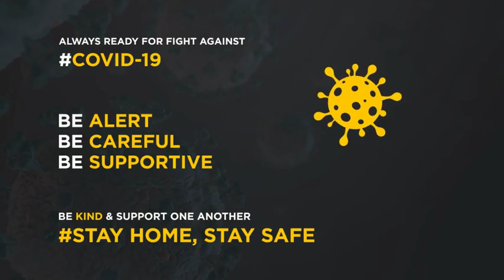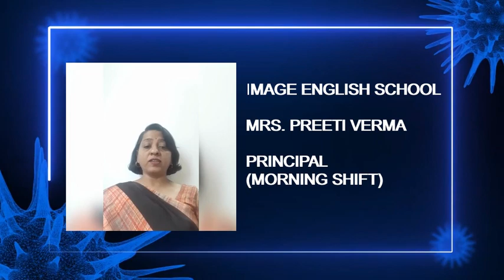FROM PRINCIPAL'S DESK